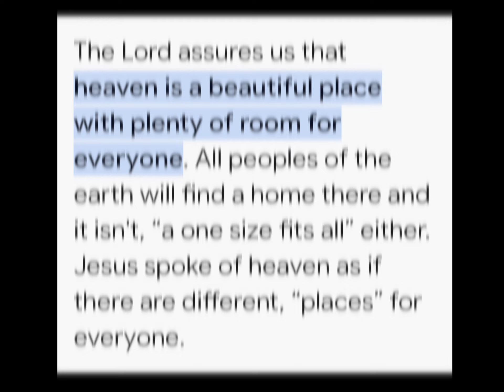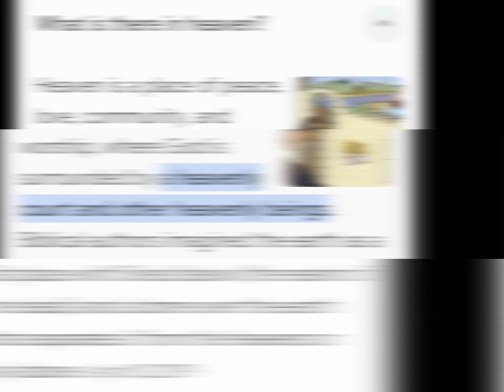Life in Heaven